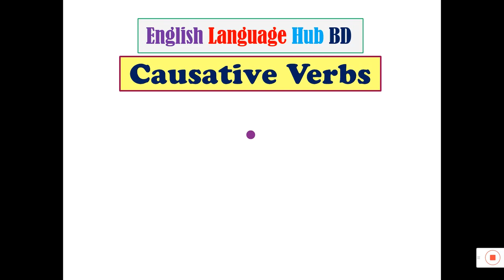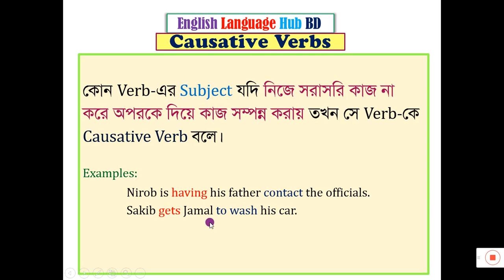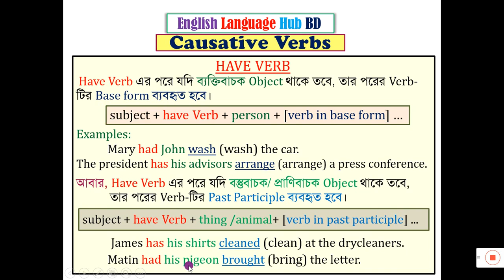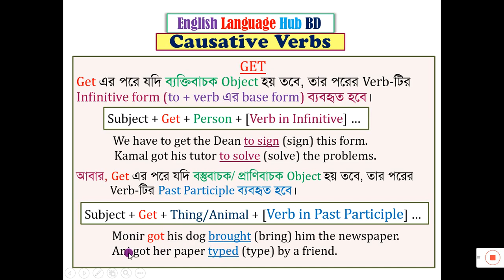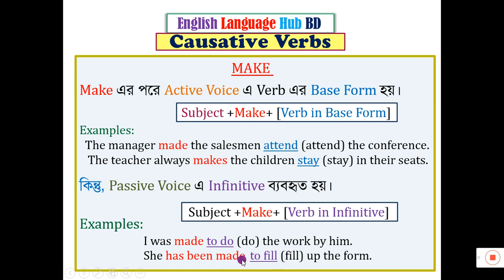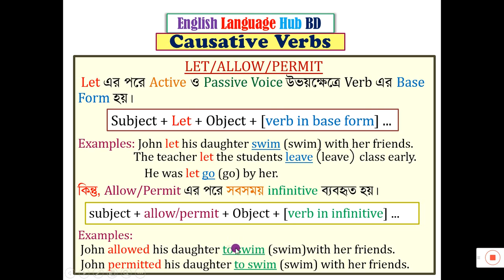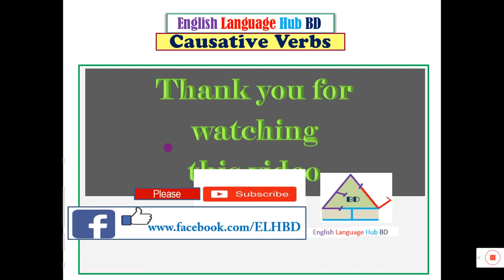Usage of Causative Verb || Causative Verb এর ব্যবহার/প্রয়োগ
Usage of Causative Verb is, sometimes, confusing to some of the students. I have tried to present this video in an easier way. Hope, this video will remove your confusion . কিছু কিছু ছাত্রদের কাছে Causative Verb এর ব্যবহার/প্রয়োগ খুবই বিব্রতকর। আমি এ ভিডিওটিতে বিষয়টি সহজভাবে উপস্থাপন করার চেষ্টা করেছি। আশা করি সকল Confusion দূরীভূত হবে।